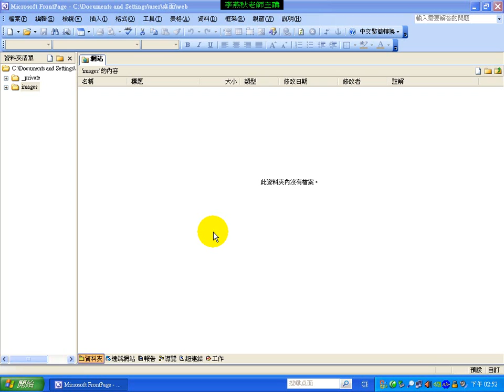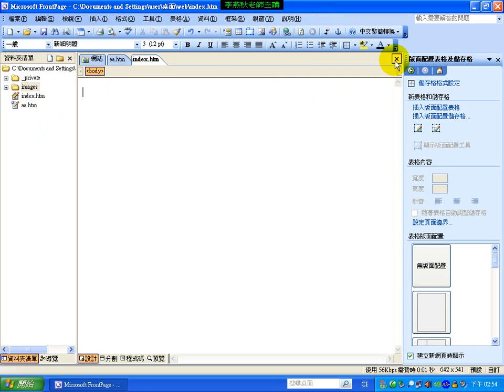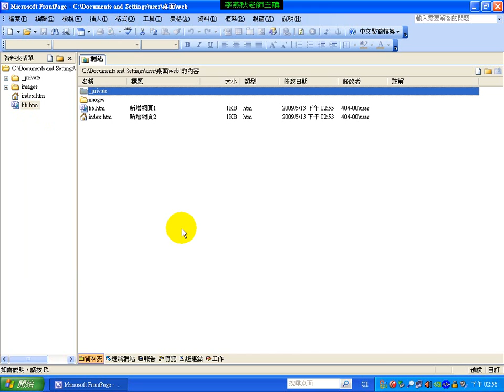FrontPage 2003-內置框架教學影片-03